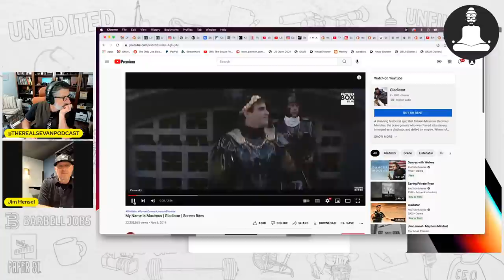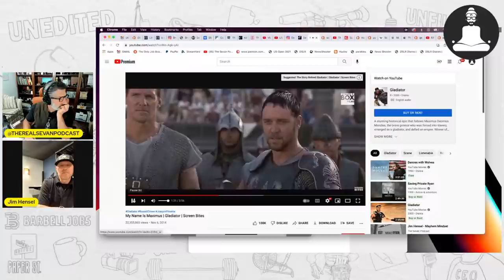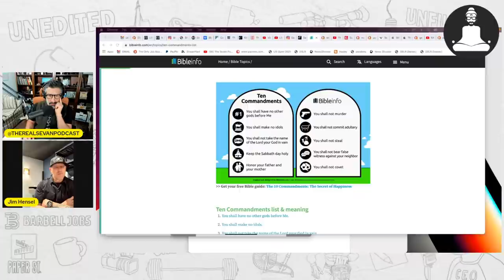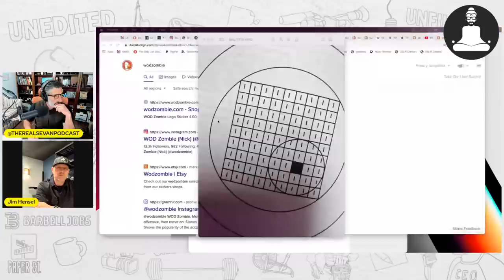Jim Hensel | Mayhem Mindset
Mental Conditioning Coach // Establish Your Identity - Organize Your Core Values - Write Your Code